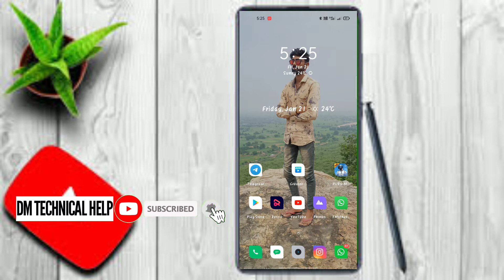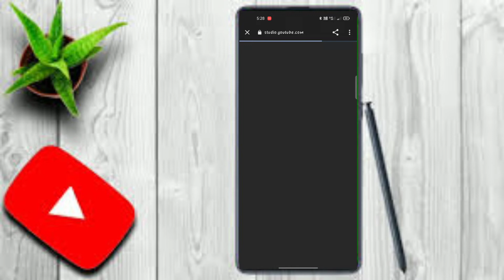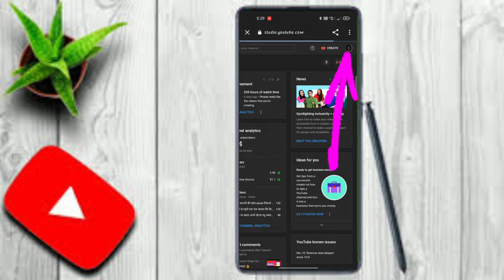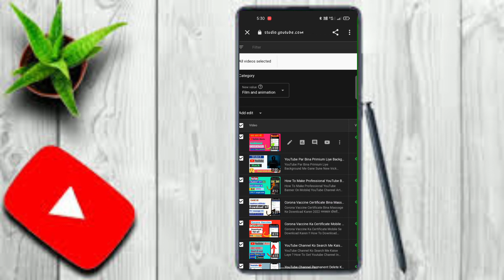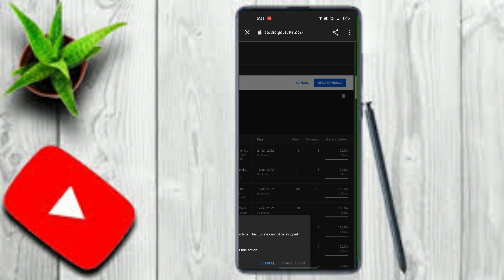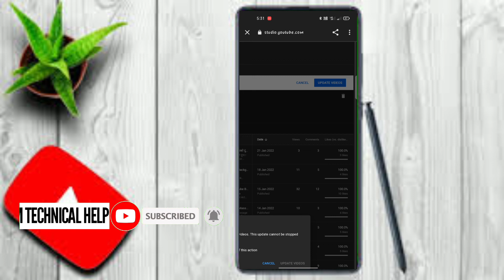Youtube Ke Sabhi Video Ki Category Ek Sath Kaise Change Karen 2022 ?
नमस्कार दोस्तों स्वागत है आपका हमारे यूट्यूब चैनल DM technical help में दोस्तो अगर आपको वीडियो पसंद आया तो लाइक करें कमेंट करें शेयर करें और टैक्निकल से जुड़ी हुई जानकारी के लिए सब्सक्राइब करें हमारे चैनल को